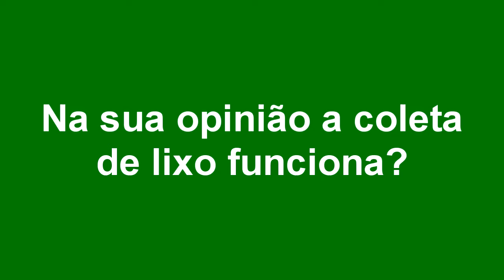Tribuna - Qual a sua opinião sobre a coleta de lixo em Tapes?